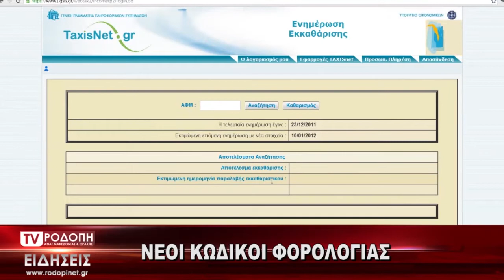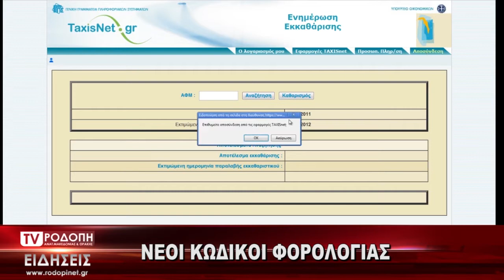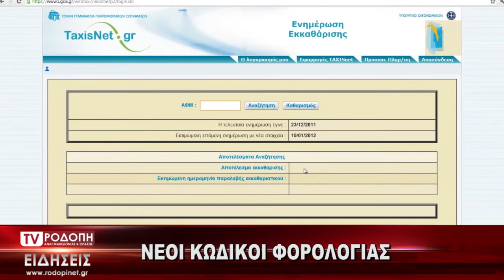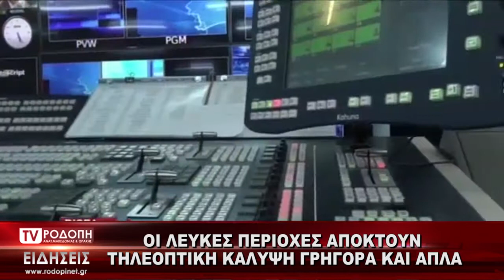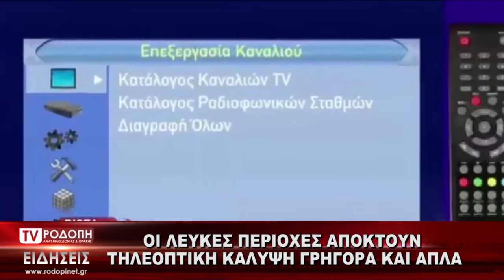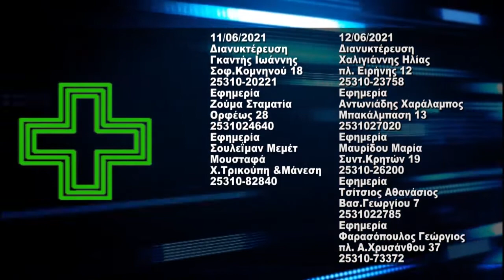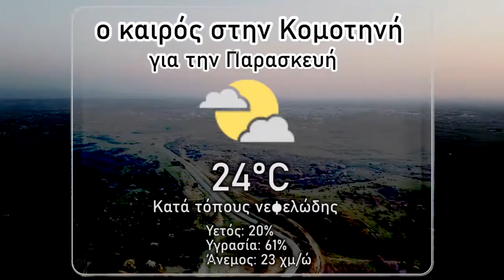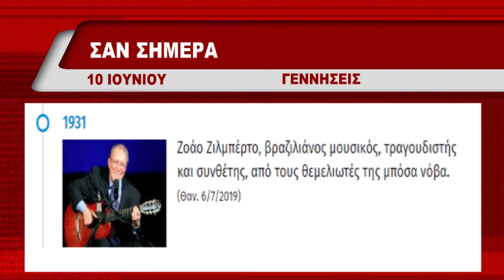ΔΕΛΤΙΟ ΠΕΜΠΤΗ 10 06 2021 ΜΕ ΜΑΡΙΝΑ ΚΙΝΕΖΟΥ TV ΡΟΔΟΠΗ ΑΜΘ